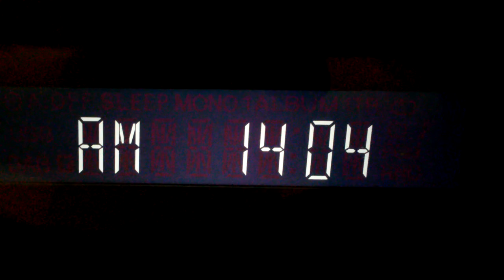(local) ERA Komotinis on 1404kHz with distorted audio (30/12/2016)